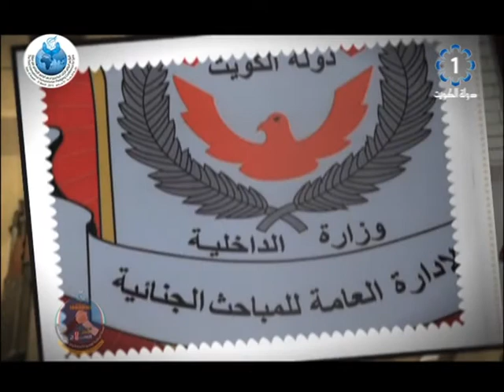رسالة الحملة الوطنية لجمع السلاح والذخائر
رسالة الحملة الوطنية لجمع السلاح والذخائر 2015/3/26